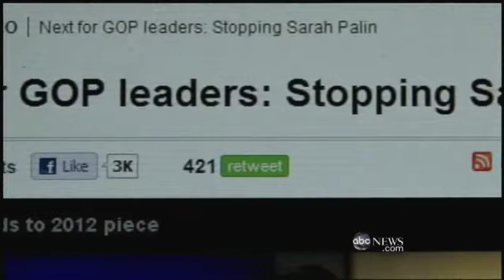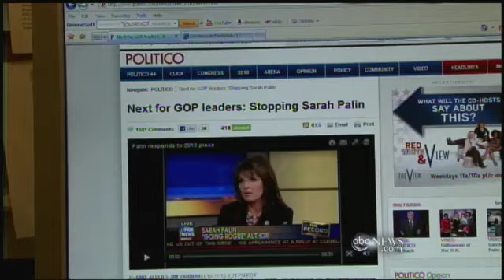Palin for President?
Speculation rising for Sarah Palin's possible White House bid.